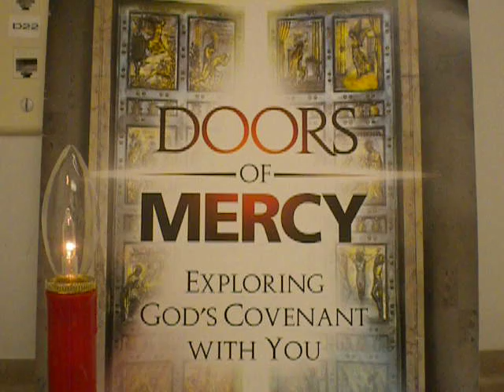827/2000 Our Father(in silence)/cover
2016 Year of Mercy as declared by Pope Francis
DOORS OF MERCY THROUGH THE DOORS OF THE SACRAMENT OF HUMILITY: RECONCILIATION OR CONFESSION, THE HOLY ROSARY, HOLY EUCHARIST, INTERCESSIONS OF SAINTS, BLESSED, HOLY ANGELS, CORPORAL AND SPIRITUAL WORKS OF MERCY,,,,,,,

debitoribus nostris.